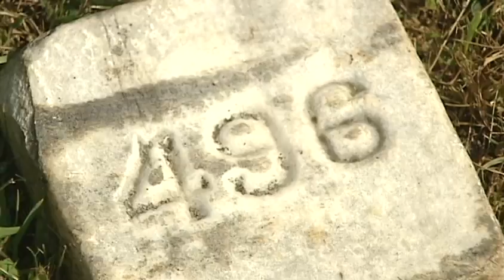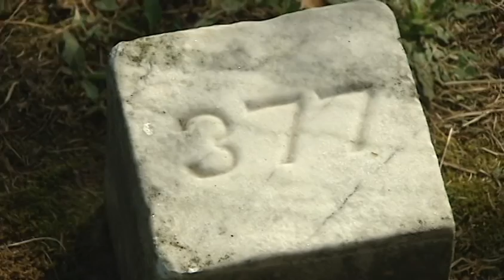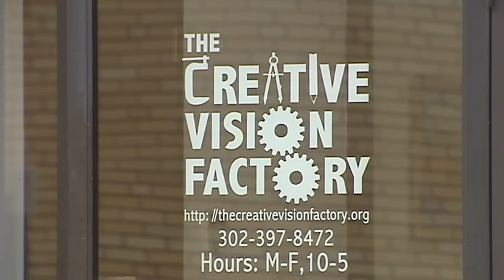Forgotten Cemetery Gets New Life in Delaware